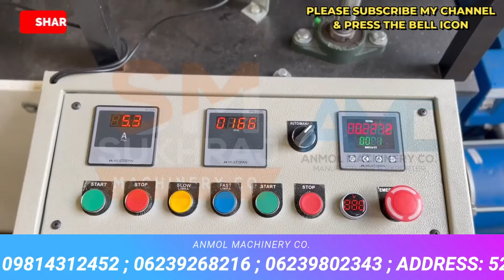घरबैठे शुरू करे ये हटके बिज़नेस, कमाए 5000 Rs हरदिन 😱| business ideas | new small business ideas 2024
52, old Indl. Focal Point (OLD), Mehta Road, Amritsar – 143001 (PUNJAB)
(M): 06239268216